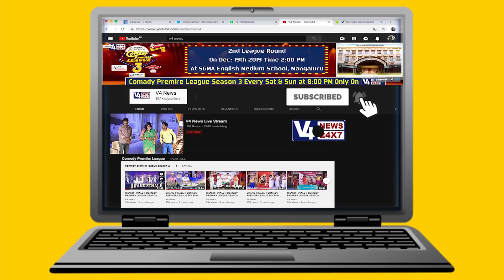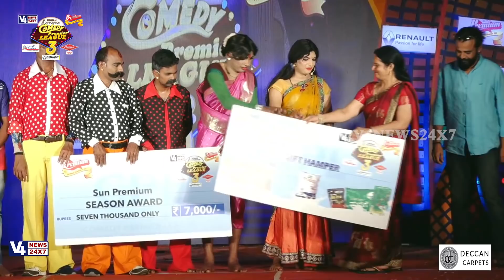COMEDY PREMIER LEAGUE SEASON 3 || EVER GREEN SAAKSHI episode 221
COMEDY PREMIER LEAGUE SEASON 3
                  PRESENTED BY
SUN PREMIUM REFINED SUNFLOWER OIL
            ROHAN CORPORATION
                   POWERD BY
                ARUNA  MASALA
LAND TRADES BUILDERS & DEVELOPERS
          AUTOMOBILE PARTNER
                      RENAULT

A POOL 2ND ROUND

                      MATCH BETWEEN

EVER GREEN SAAKSHI V/S MODERN KITCHEN FRIENDS

CPL is the first comedy show in Mangalore where the competition will be held in a different format, i.e. a team will get a chance to compete against all the other teams

All Copyrights remain with their respective holders.